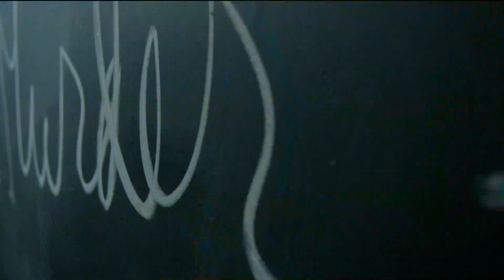Phillip is a gay killer or closet gay ? - how to get away with murder #4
Jack Falahee as Connor Walsh